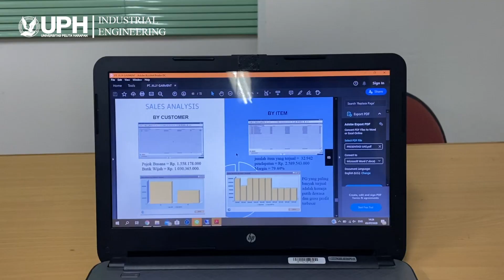UPH Industrial Engineering 2020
Kalian berkesempatan untuk mendapatkan hadiah dari UPH secara FREE dengan mengisi feedback pada link berikut

Untuk informasi lebih lanjut mengenai Program Studi Teknik Industri UPH, kalian dapat mengunjungi link berikut